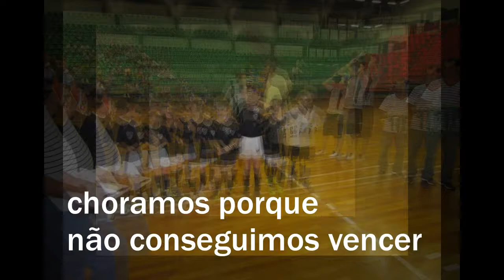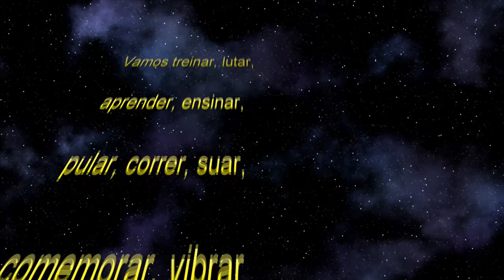Encerramento CAV 2012 final2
Encerramento esportivo do Clube Atlético Valinhense - Ano de 2012.